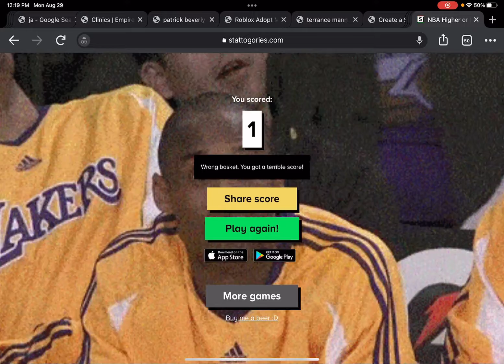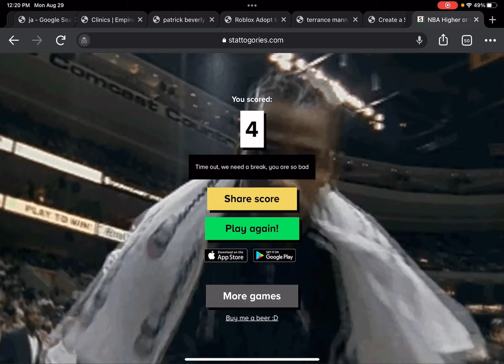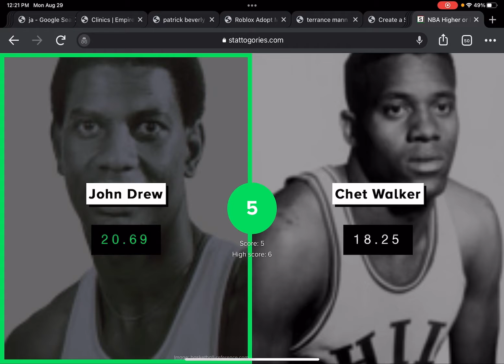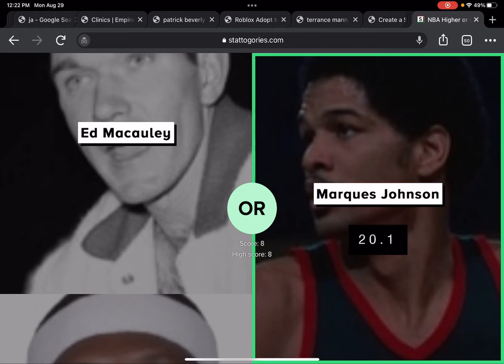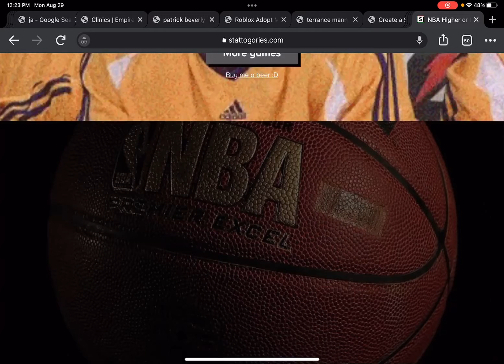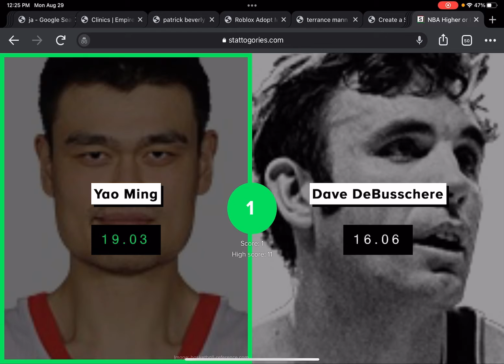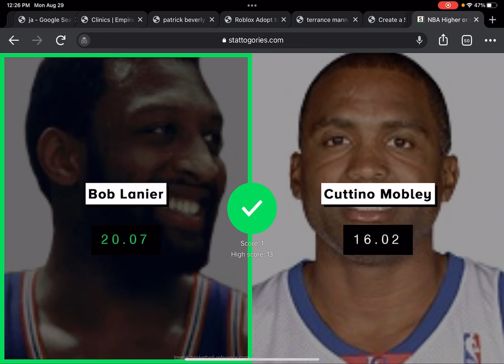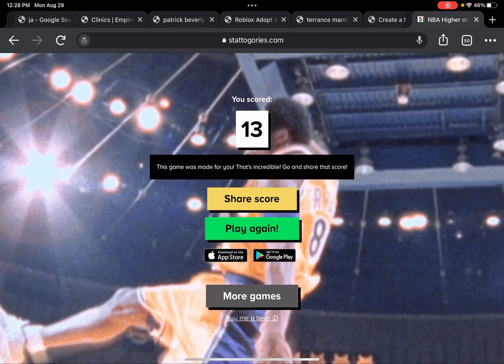Playing NBA higher or lower